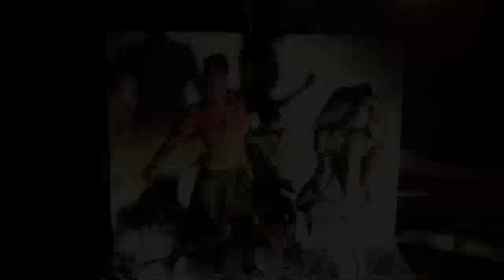paint and chaos and dance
the first run of the "painting project". It's really just a mess...

Song: Moments (Feat. PY)
Artist: Lapalux